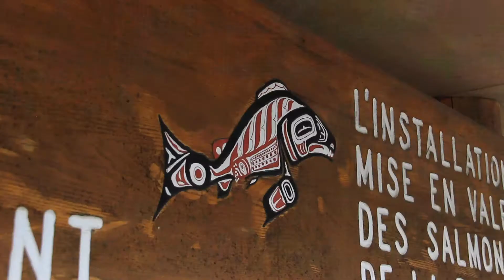2019 REVEL Chilliwack Marathon: Dana Doerksen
Dana Doerksen in the 2019 REVEL Chilliwack Marathon.